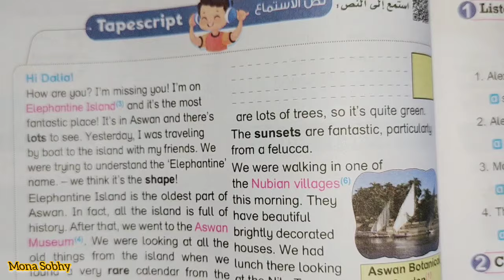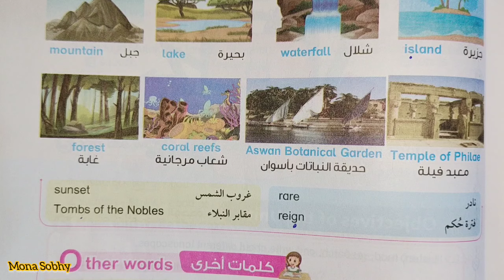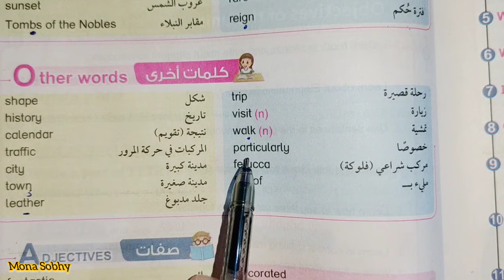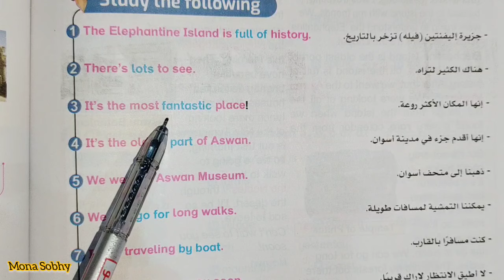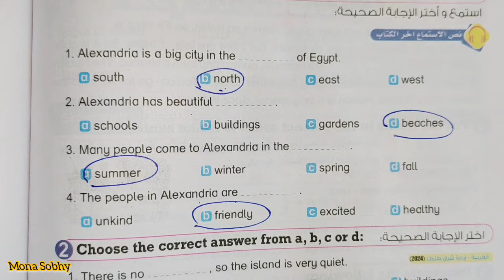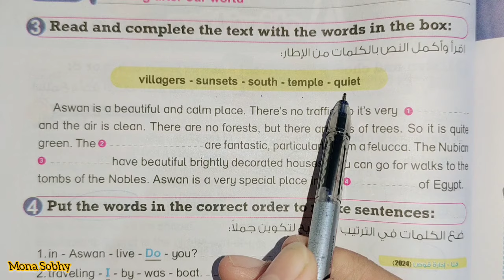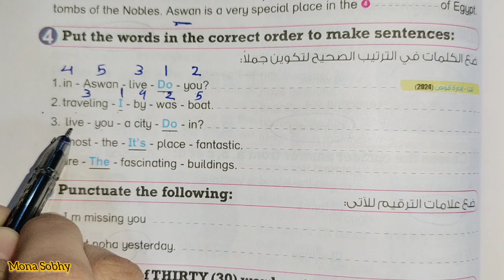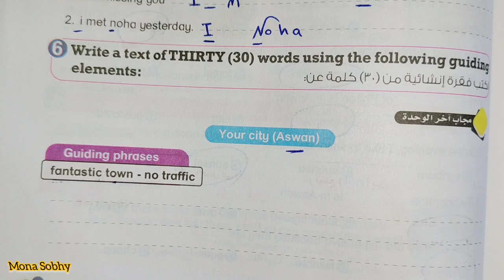الصف الخامس حل صفحه 149 و 150 كتاب بت باي بت قراءه كلمات درس 1 في يونت 4 bit by bit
الصف الخامس الابتدائي حل تدريبات كتاب بت باي بت مع مس منى صبحي قراءه كلمات الدروس ترم اول 2025